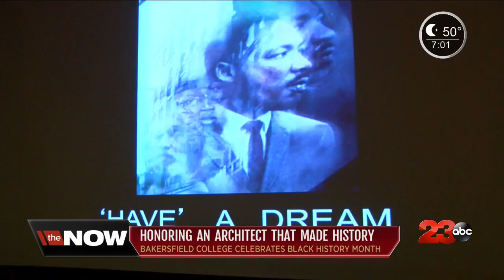Bakersfield College celebrates Black History Month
Bakersfield College honors Dr. James Chaffers an architect and former college professor who has a long list of accomplishments.  In 1971, he made history as the nation's first recipient of a Doctorate of Architecture Degree, from the University of Michigan.